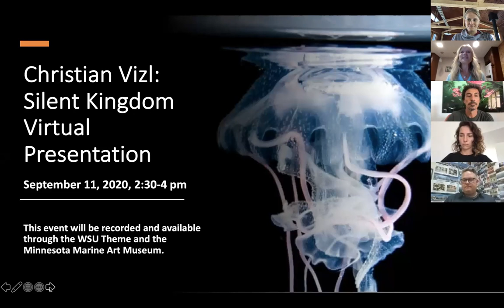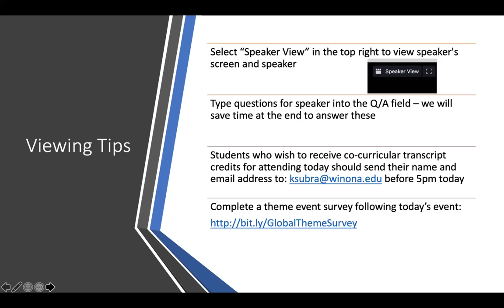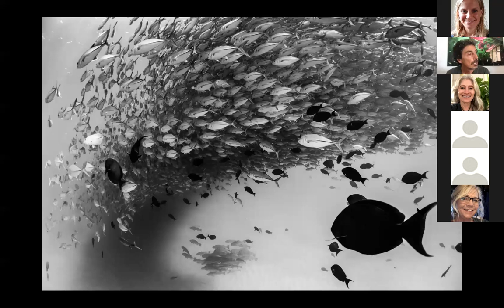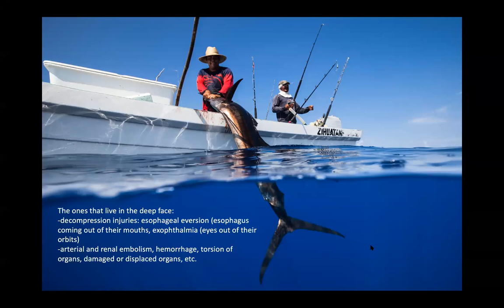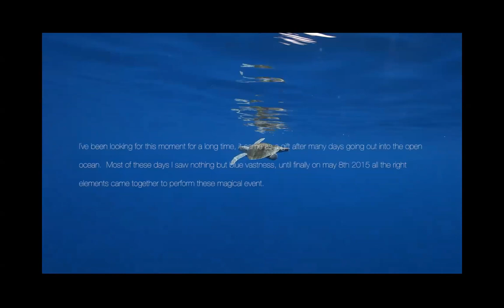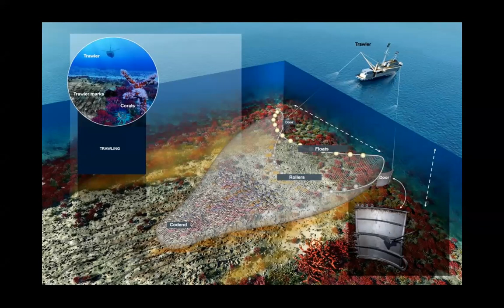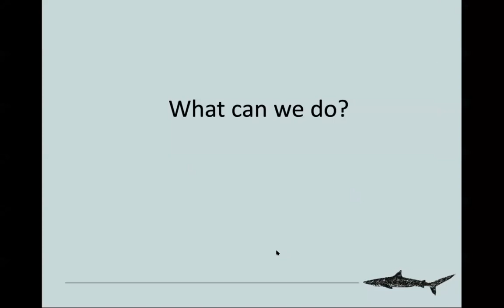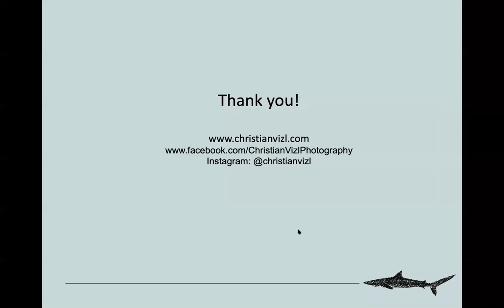Christian Vizl Online Talk - Minnesota Marine Art Museum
Christian Vizl discusses ocean conservation, and the processes and inspirations behind the works in his exhibition "Silent Kingdom," on display at the Minnesota Marine Art Museum September 11, 2020, through January 3, 2021. This online talk occurred live via Zoom on Friday, September 11, 2020.

Dive into the world’s oceans with award-winning Mexican photographer Christian Vizl through his captivating black-and-white images. Vizl’s mastery of shadow and light capture the ocean’s creatures as they are rarely seen, at home in the ethereal world beneath the waves. Through three decades of working and photographing underwater, Vizl simultaneously portrays both the beauty and fragile nature of these animals to educate and raise awareness of the threats to the world’s oceans and marine life.

This event is free thanks to the generous support of Ernest and Sally Micek in memory of W.B. "Bill" Gautch.